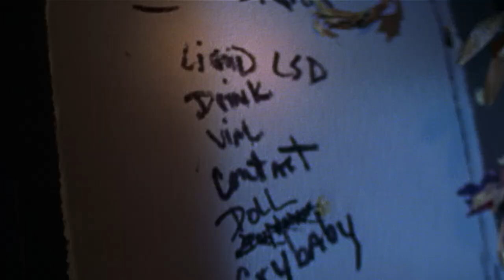American Nightmare (2002) blu-ray trailer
Ships in early Sept. Slip version LTD to 2000 units.

It's Halloween night and a radio DJ is asking listeners to phone in and share their deepest fears, but the airwaves are being stalked by a monster who targets callers, turning their worst nightmares into horrifying reality. It is the one-year anniversary of the slaying of four students, and their killer is celebrating in grand guignol style by forcing a group of strangers into a hellish game of cat and mouse in American Nightmare.

Debbie Rochon delivers a powerhouse performance in Jon Keeyes’ freshman feature that became a video store favorite. Terror Vision is proud to present the Blu-ray debut of American Nightmare, including a stunning new upscale of a 2k transfer of the original 16mm camera negative and supervised by Keeyes, and accompanied by a slew of new extras. Tune in and drop dead!

SPECIAL FEATURES

Booklet w/ writings from Debbie Rochon, Terror Vision's Brad Henderson, and Michael Gingold

Commentary w/ Debbie Rochon and Jon Keeyes

Making of Documentary w/ Cast & Crew

Legacy Of Jane Toppan w/ Dee Snider, Tony Timpone, and more!

Trailer

Photo Gallery

Isolated Score by Ghoultown

Rehearsal Footage

Debbie at Cinema Arts Centre

Dr. Caligari Segments